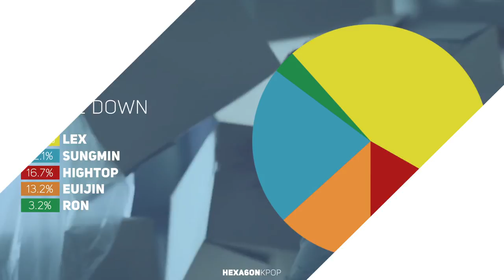BIGFLO - Upside Down Line Distribution (Color Coded) | 빅플로 - 거꾸로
What is the line distribution like for BIGFLO's comeback song Upside Down?

Artist: BIGFLO (빅플로)
Song: Upside Down (거꾸로)
Album: Emphas!ze